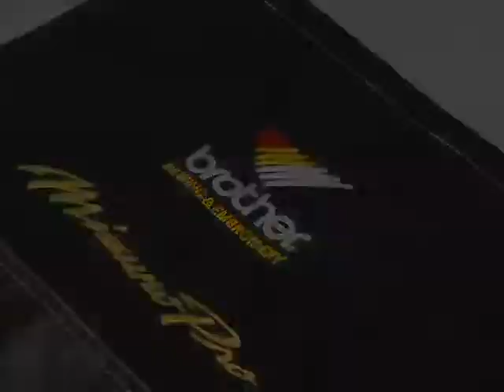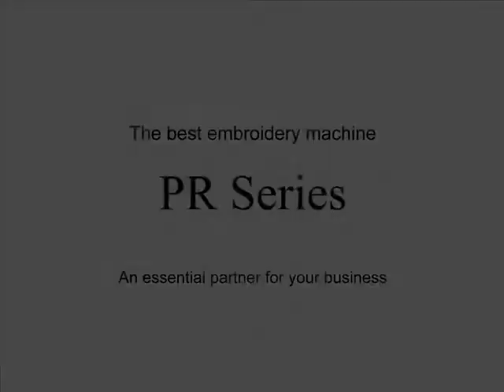How to embroider on a drawstring bag - Brother PR embroidery series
Learn how to embroider on a drawstring bag with the Brother PR series.